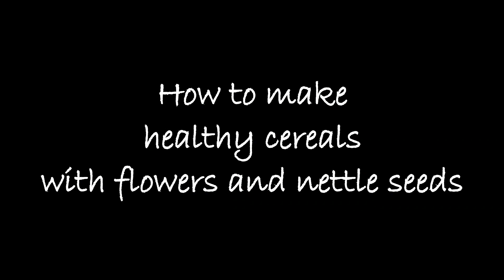i live on a 300 year old farm, it´s a cozy and lonely life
i show you some parts of my farmhouse and some parts of our farm. I show you whats important for me in my slowly life